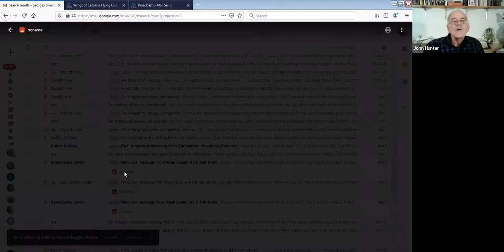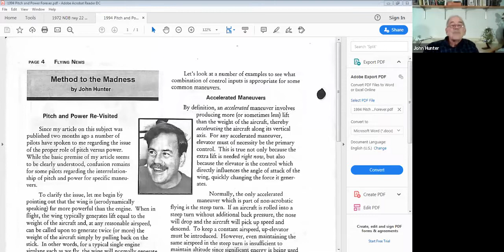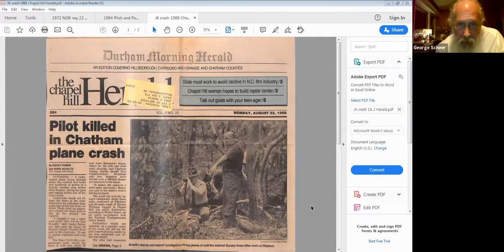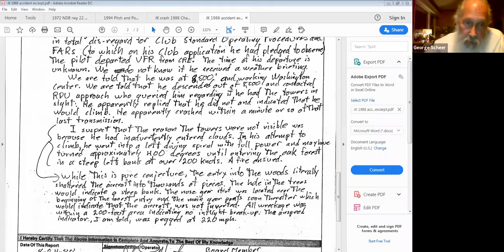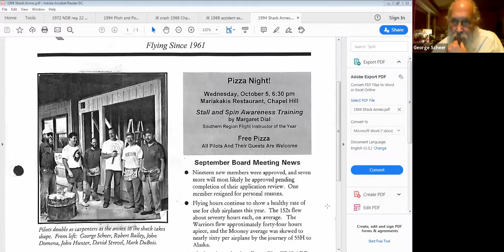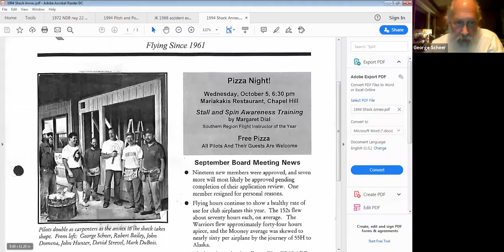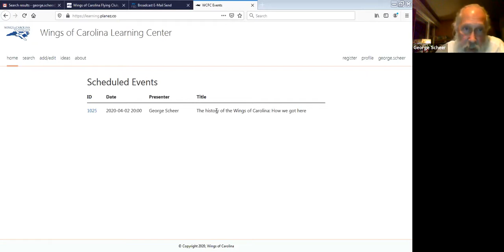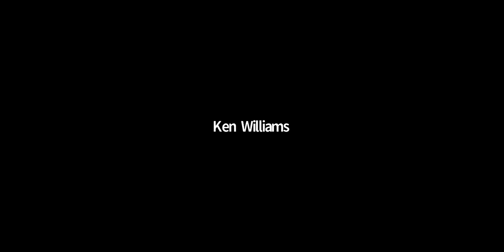Wings of Carolina Flying Club History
How the Wings of Carolina Flying Club began. How it got to here. Why it is (almost) unique. Some of the characters who have left their mark. What it does well. What it should do better.